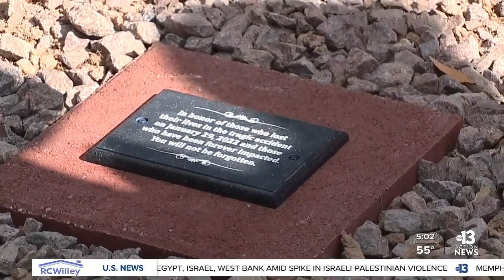Tree dedication in remembrance of lives lost in 2022 crash that left 9 dead